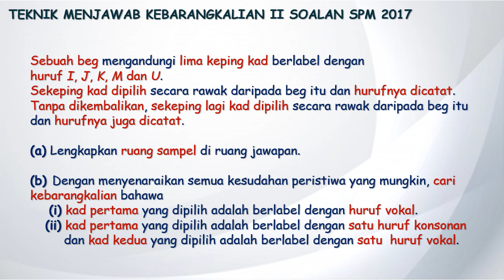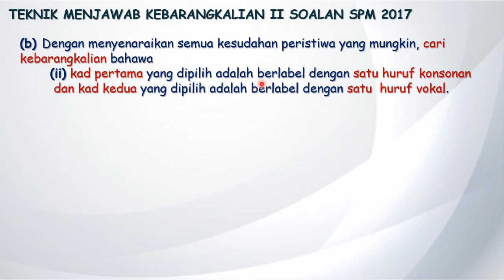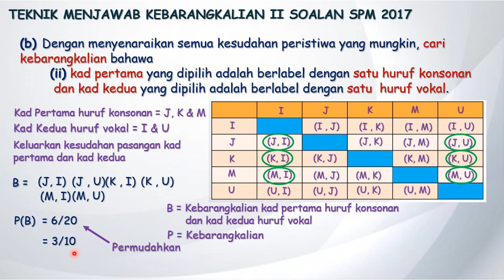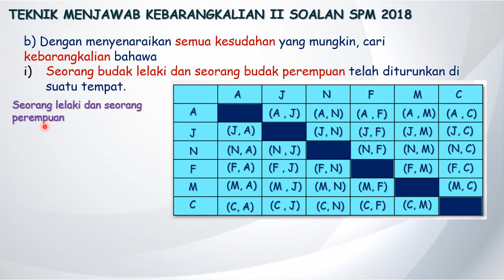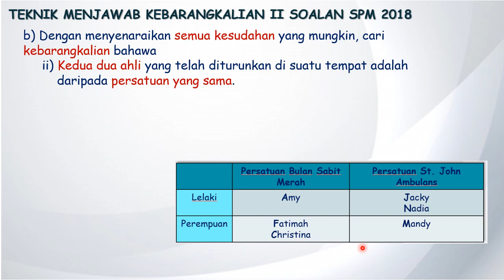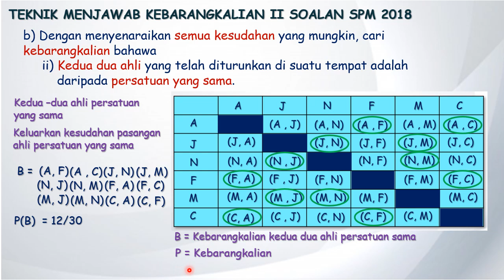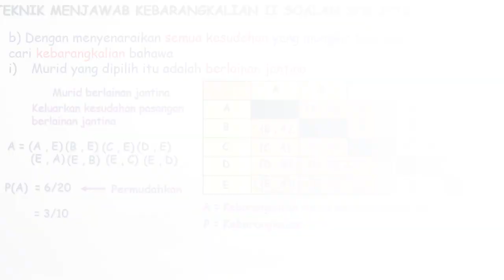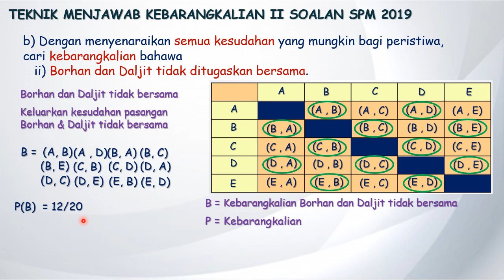TEKNIK MENJAWAB SOALAN KEBARANGKALIAN II SPM 2017, 2018 & 2019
Kali ini, cikgu Donny memperkenalkan teknik mudah menjawab soalan SPM Kebarangkalian II yang merupakan soalan wajib dijawab. Semoga di akhir sesi video ini, calon-calon SPM dapat memahami dan menjawab soalan ini dengan baik. Cikgu Donny ucapkan, All the best...